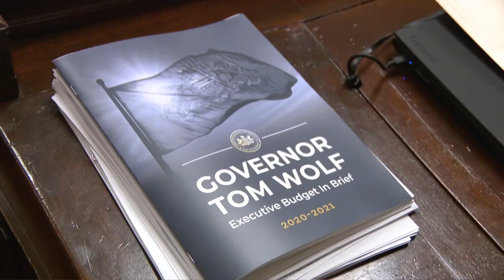Kirkland Responds to Gov. Wolf's budget address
Pa. state Rep. Brian Kirkland is pleased the governor addressed several issues critical to his district, including funding for education, infrastructure and reducing gun violence.